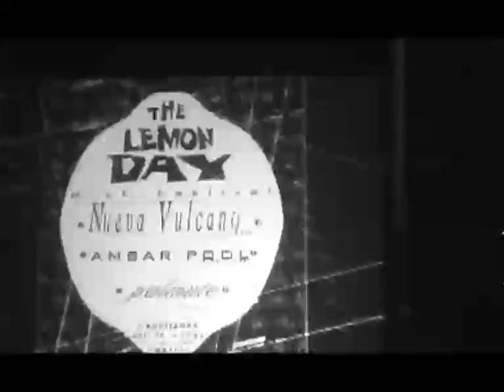AMBARPOOL 3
Ambarpool a la 1ª edicio del LEMONDAY